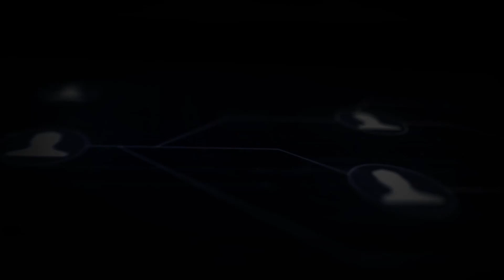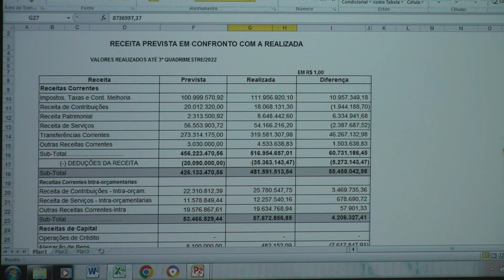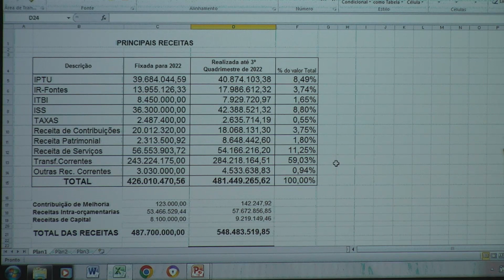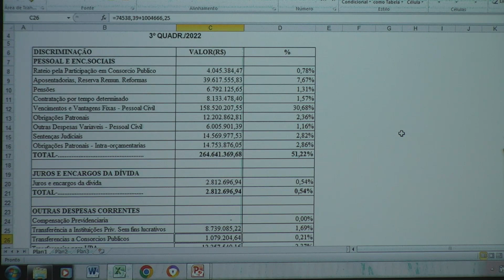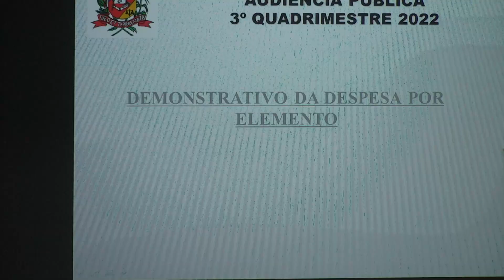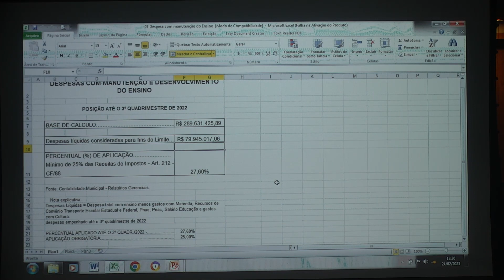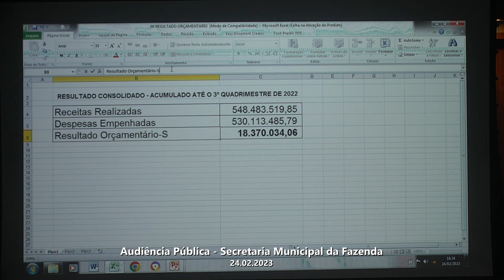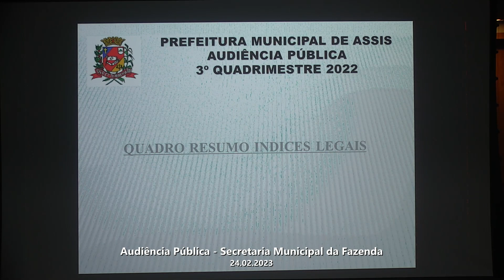Audiência Pública Secretaria Municipal da Fazenda - 24.02.2023